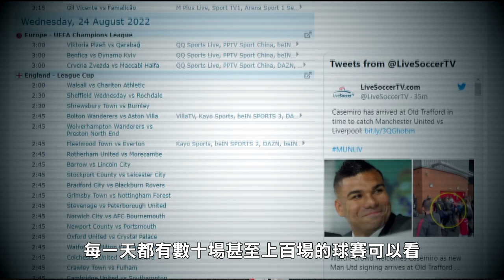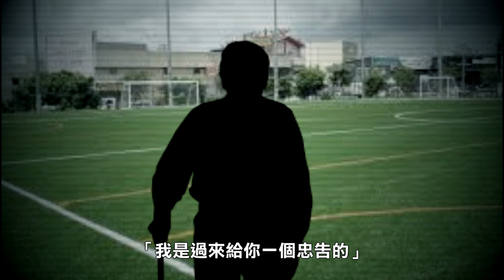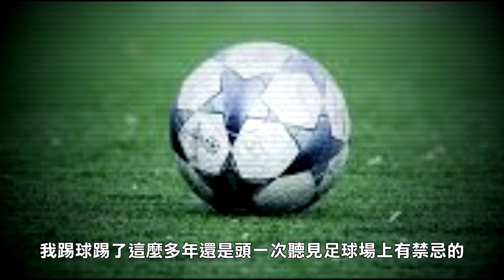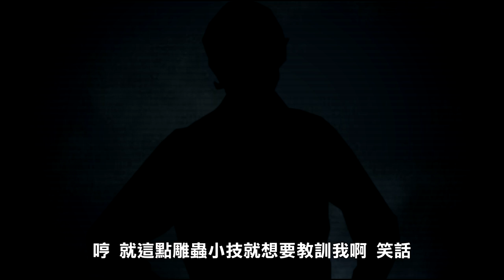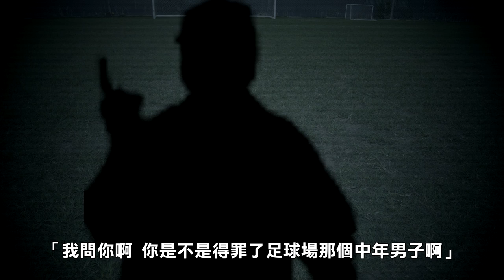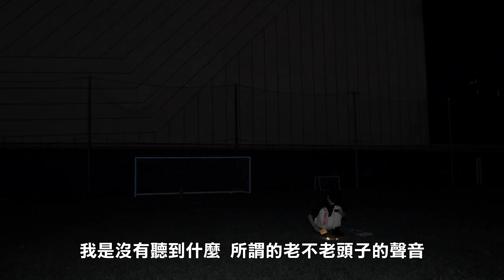千萬別在半夜踢球！燒冥紙召喚阿伯！台中足球場恐怖現象！〔都市傳說〕王狗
“現在就訂購 Surfshark VPN 或輸入優惠代碼
[dogwang]獲得一七折優惠,訂購兩年方案再獲得免費三個月的使用!”